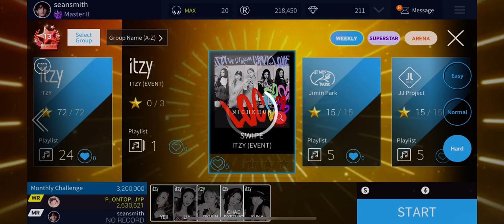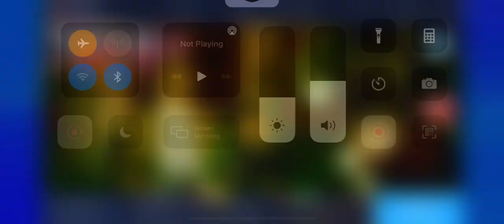Superstar JYP NATION | ITZY - SWIPE 3 stars ⭐️⭐️⭐️ [hard mode]